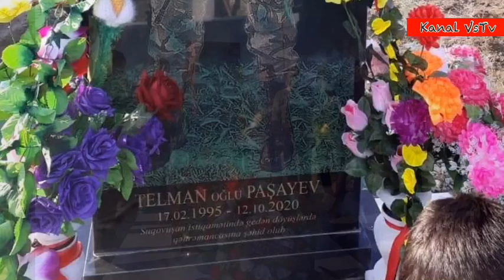Nahid Bedelanli/Şəhid Əvəz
Söz:Nahid Bədəlanlı
Musiqi:Ozal Ali
Montaj:Yaməddin Ağdamlı